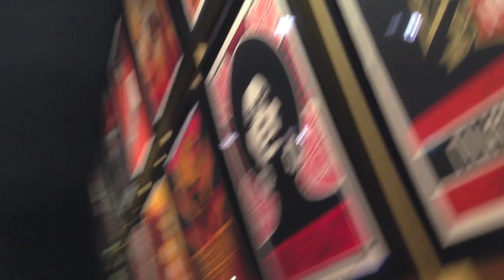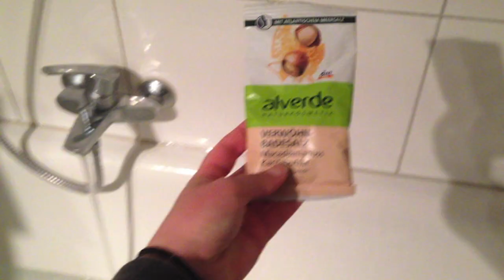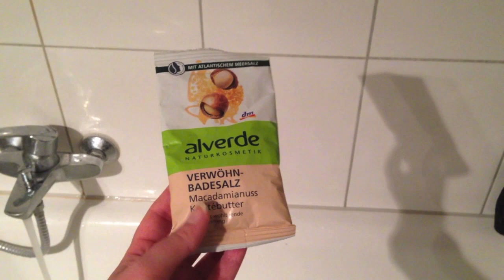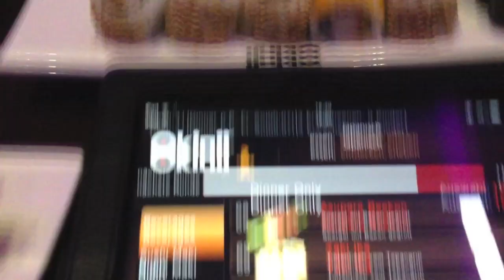Follow my Month - Food, Arbeit, Food, Freunde, Food, Katzen, Food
Weil mein Leben als "normal arbeitender Mensch" relativ unspektakulär ist, habe ich meinen kompletten Monat als Follow me around gestaltet - sofern es was zu berichten gab: Und das war meistens ESSEN :D

Freue mich über unser positives Miteinander, euer liebes Feedback in den Kommentaren! Ihr seid super :)